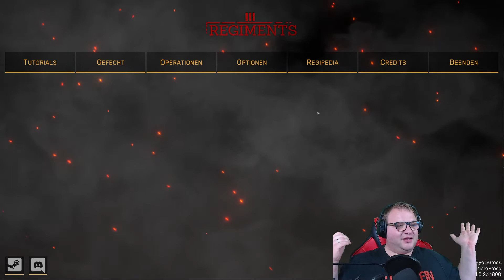Regiments Meine Erste Runde Erinnert mich an World in Conflict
Live Stream immer auf Twitch
Meine Wunschliste:

Euer Schrank